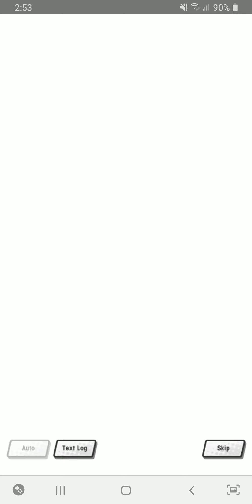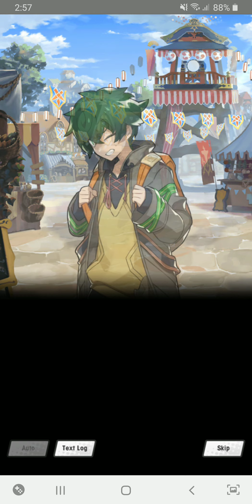[Dragalia Lost: Event] Rhythmic Resolutions Event Story Ep 4